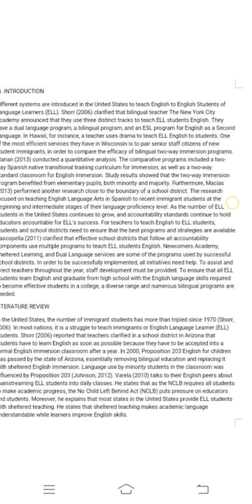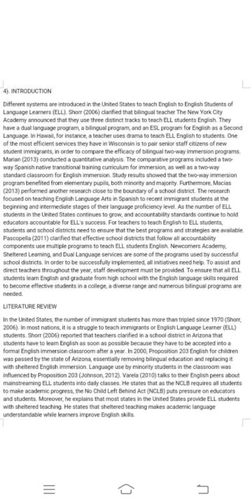Practice of Interpreting I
Name : Sindi Melia
Class : 5B
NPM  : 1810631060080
Lecturer : H. Acep Bahrum Kamil, M. Pd.
English Education Department, Faculty of Teacher Training and Education, University of Singaperbangsa Karawang.